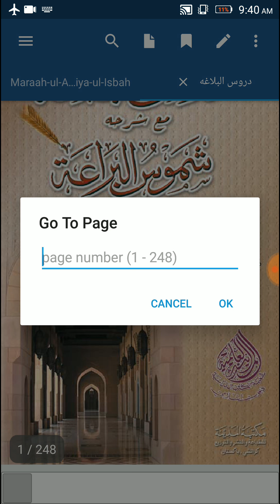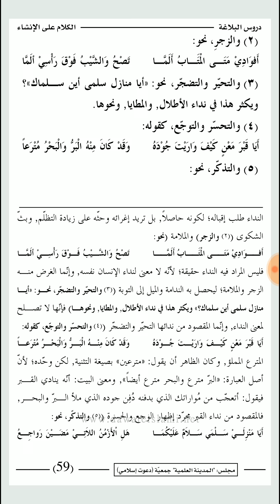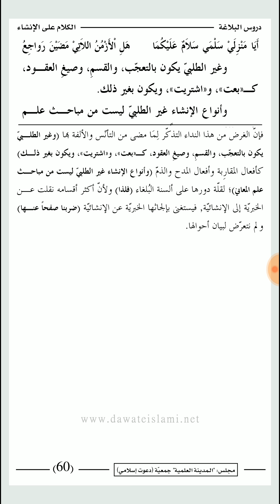Drusul balagah page 58.59.60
Durusul Balaghat Lesson | دروس البلاغه درجه ثالثه by Mufti Muhammad Gulrez Misbahi

*Mufti Muhammad Gulrez Misbahi: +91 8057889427*

Yᴏᴜᴛᴜʙᴇ: @MUFTIGULREZMISBAHIDARSENIZAMI

Mukammal Kitabi Videos:☟︎︎︎